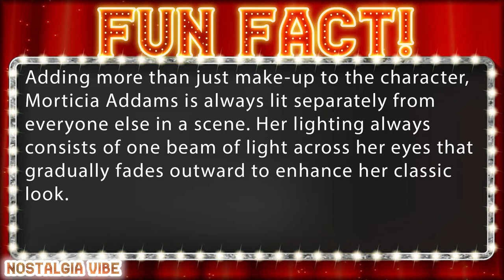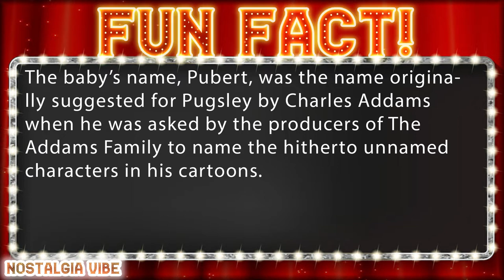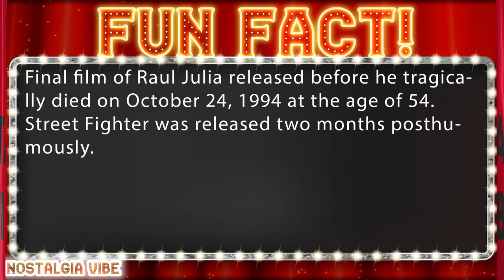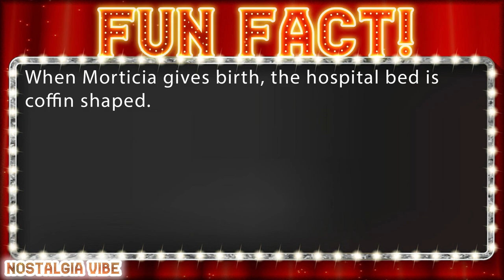Addams Family Values 1993 Cast: Then and Now 2022 - Do you remember? - How they changed 2023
Cast:
Anjelica Huston as  Morticia Addams
Raul Julia as  Gomez Addams
Christopher Lloyd as  Uncle Fester Addams
Joan Cusack as  Debbie Jellinsky
Christina Ricci as  Wednesday Addams
Carol Kane as  Granny
Jimmy Workman as  Pugsley Addams
Kaitlyn Hooper as  Pubert Addams
Kristen Hooper as  Pubert Addams
Carel Struycken as  Lurch
David Krumholtz as  Joel Glicker
Christopher Hart as  Thing
Dana Ivey as  Margaret Addams
Peter MacNicol as  Gary Granger
Christine Baranski as  Becky Martin-Granger
Mercedes McNab as  Amanda Buckman
Sam McMurray as  Don Buckman
Harriet Sansom Harris as  Ellen Buckman
Julie Halston as  Mrs. Glicker
Barry Sonnenfeld as  Mr. Glicker